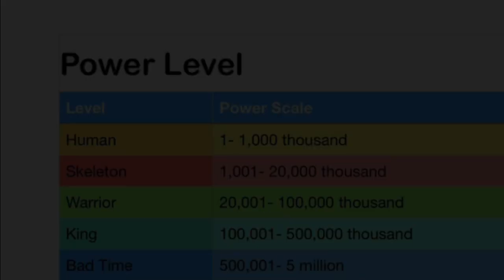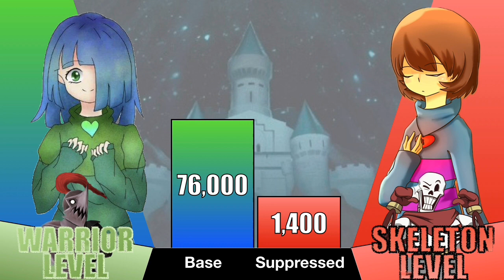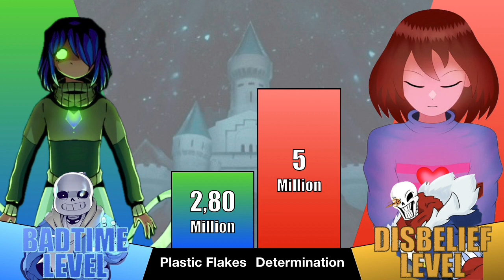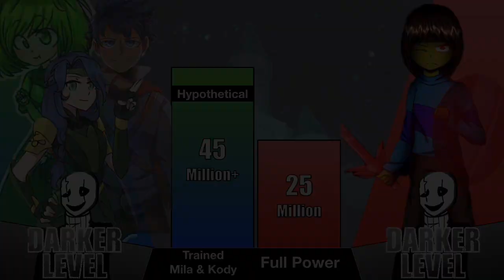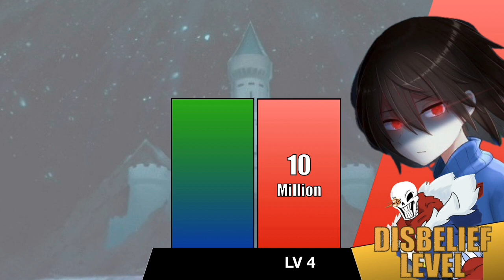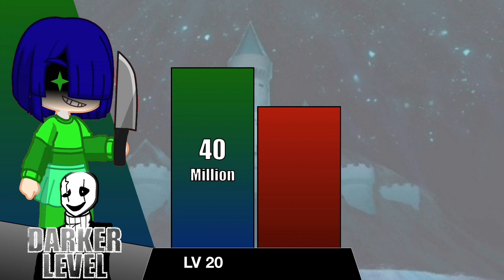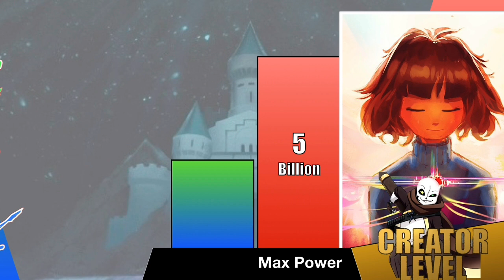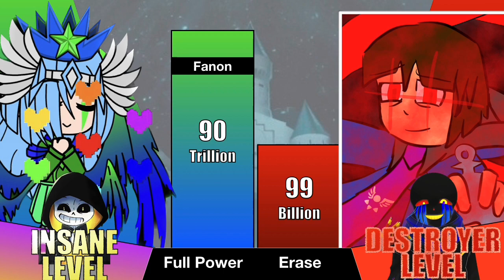GlitchTale Amber vs GlitchTale Frisk Power Level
* What do you think about the accuracy of GlitchTale Amber vs GlitchTale Frisk Power Level, Everyone?

1.

2.

3.